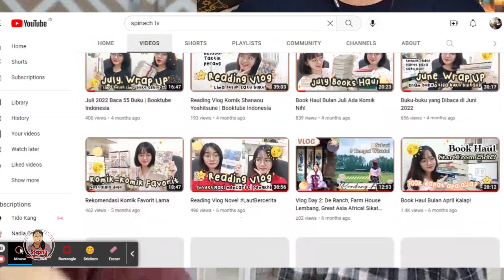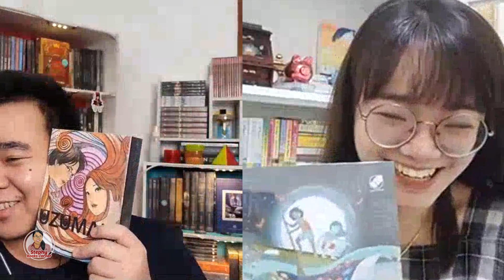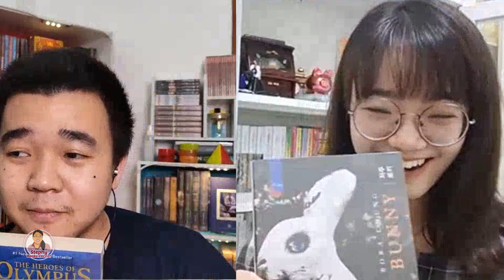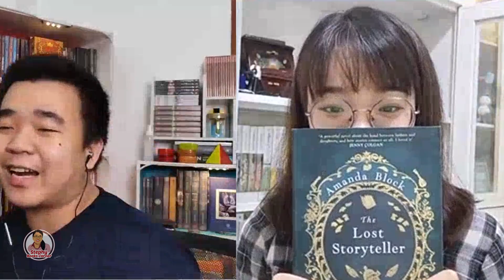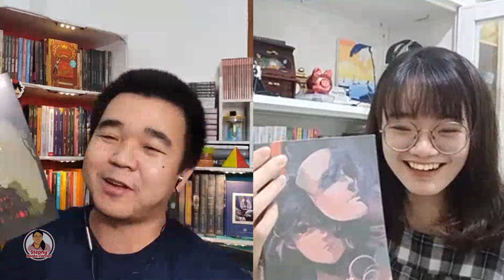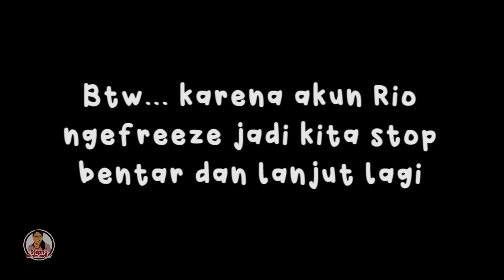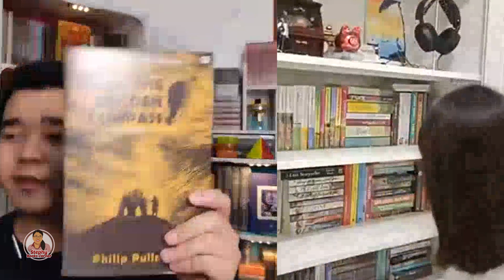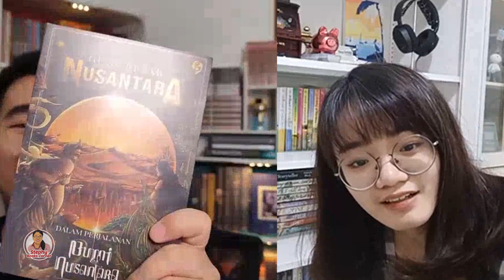Seru-seruan Main Bookish Game Ft. Spinach TV & Rio Odestilla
Hai hai~~
aku balik lagi dengan video Bookish Game lagi nih~
kali ini aku di temani oleh 2 teman booktuberku yaitu @riodestila dan @spinachtv
Di video ini aku menchallenge Rio dan Spinach untuk lomba paling cepat menemukan buku sesuai kriteria yang aku berikan. Kira-kira siapa nih yang menang? tonton videonya sampai selasai ya~~